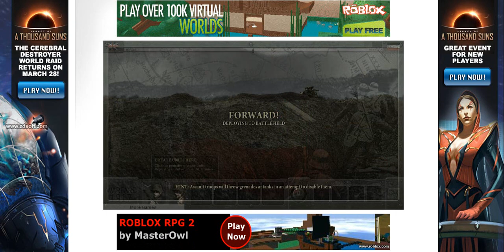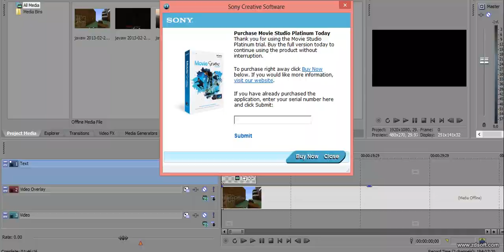Let's Play Warefare of 1917! With Awesome!